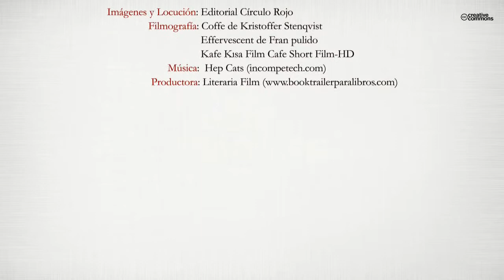Doce sorbos de café y un vaso de agua (Booktrailer) - Editorial Círculo Rojo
Doce sorbos de café y un vaso de agua pretende trasladarle al lector doce vistazos tan críticos como satíricos de la realidad que nos azota en un momento de constante metamorfosis del ser humano y de sus más arraigados deseos y voluntades. Con esta premisa, Marc Pérez Pino juega a darle matices al relato dejándose llevar por el entusiasmo que propone una idea o un recuerdo que admite el añadido de una imaginación en constante dinamismo. Tras el aluvión creativo, refresca la lectura con una reflexión que sirve de colofón final a la amargura de un café con infinidad de sabores.